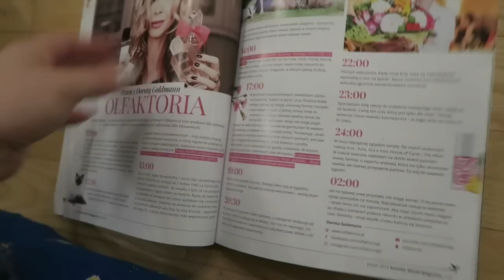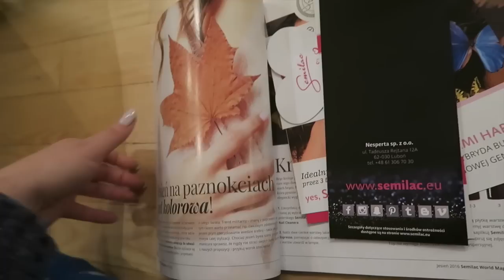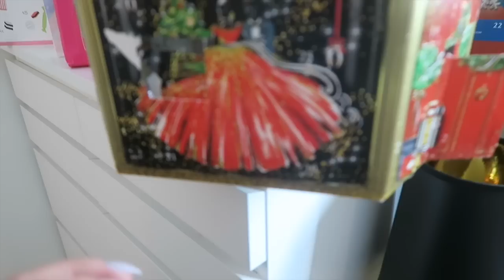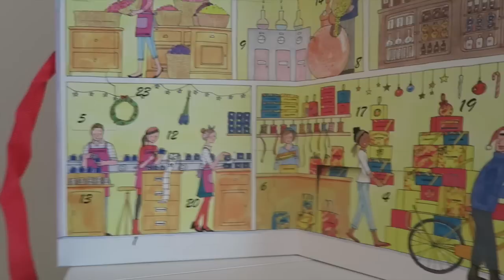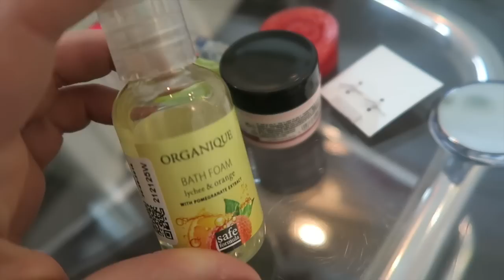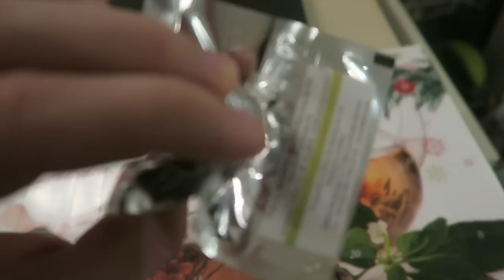✩ SUPER PREZENTY ✩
✩ Wpadaj na FanPage:
✩ Napisz do nas:
Mediakraft Polska
Nowy Świat 60/8
00-357 Warszawa